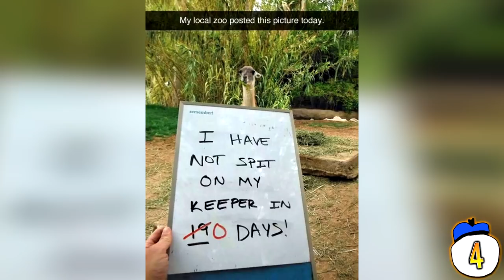15 Scariest Jobs Ever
From falling out of planes to making war zone deliveries, we count fifteen of the world’s scariest professions